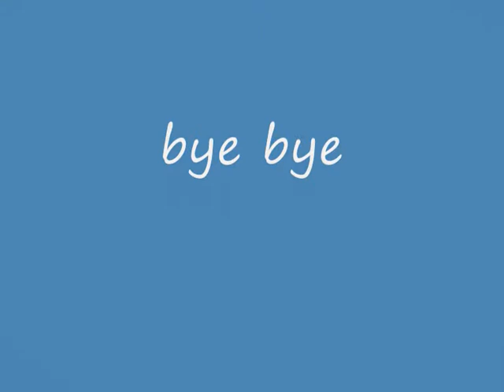16 mai 2011.wmv